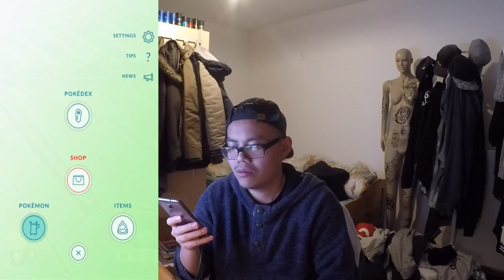Hab ich noch ein SHINY Lugia bekommen?! meine Lugia Ausbeute & Lugia auf Max gepushed! Pokemon Go!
euda Latios & Latias kommen und Lugia ist wieder weg
hier meine Lugia Ausbeute und ich pushe natürlich mein bestes Lugia wie immer am Ende auf Max
was ist euer bestes Lugia? wie viele Shiny Lugia habt ihr? wie fandet ihr dass Lugia wieder kam?